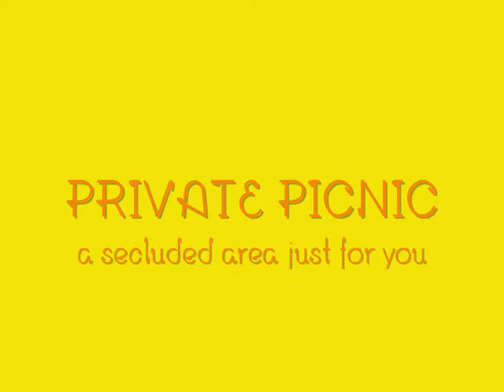amenities HANA HOU